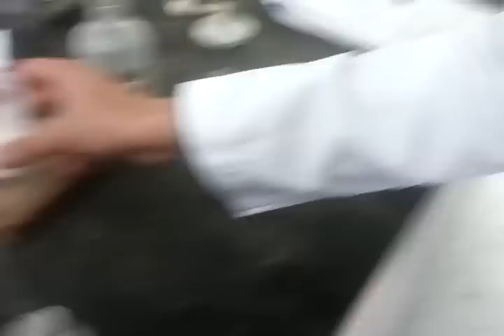Acidity test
1- first put 2.5 gm  milk powder
2- then add 5 ml D.W
3- MIX with glass rod
4- add 15 ml D.W
5- MIX
6- 1 ml ph.ph (indicator)
7- Titration against NAOH N/9 till reach end point "" presistant faint pink color ""
8- Determine " R " amount of NAOH N/9 which neutralize acidity lactic acid in 20ml of sample
9-  ACIDITY % = R/20
JUDGEMENT :-
legal A% of reconstituted milk powder " 0.16% : 0.18% " L.A
but in my sample R = .
IF ,   A%  less OR equal to legal = NORMAL
        A%  more than legal            = SOURING
SIGNIFICANCE :-
Determination acidity of reconstituted milk powder .